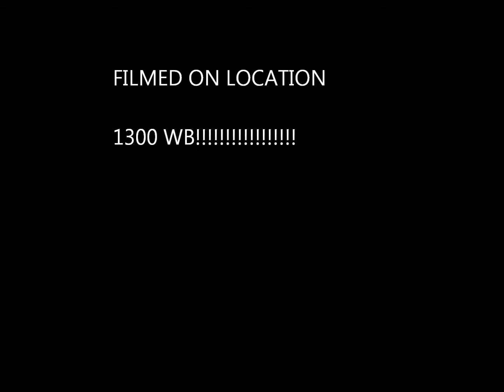CIROC BONGZILLA.wmv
Bought a Beer Bong but named it CIROC BONGZILLA. I ended up messing up the pole which the funnel sits on top of so i bought some items from home depot to make it stand up. first time using it with red bull and ciroc peach.